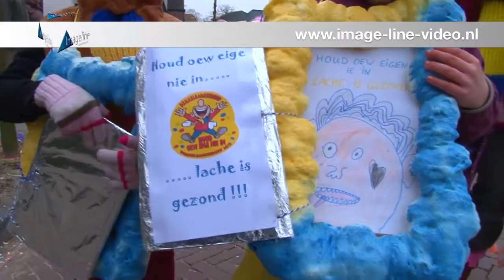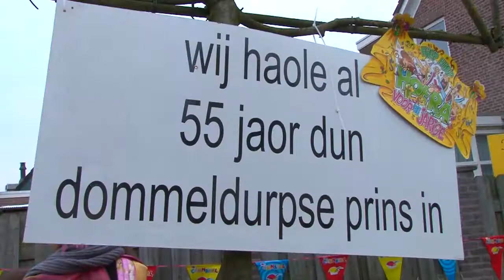kinderoptocht dommelbaorzedurp 2013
Een impressie van de kinderoptocht in dommelbaorzedurp 2013